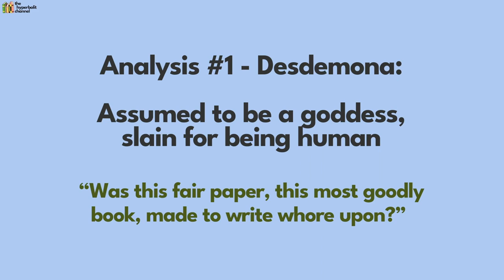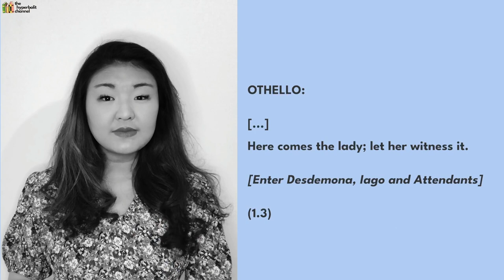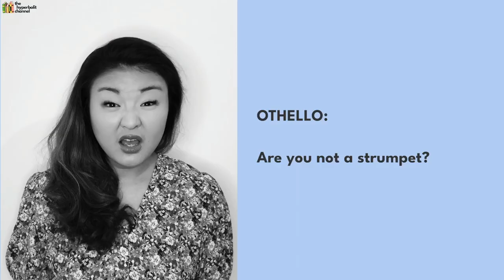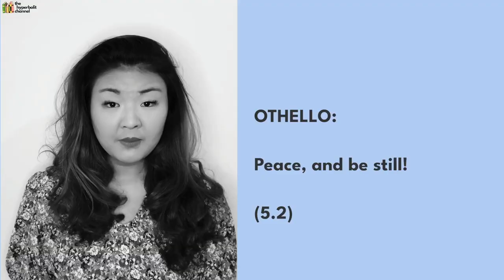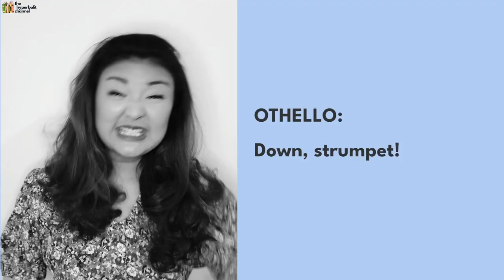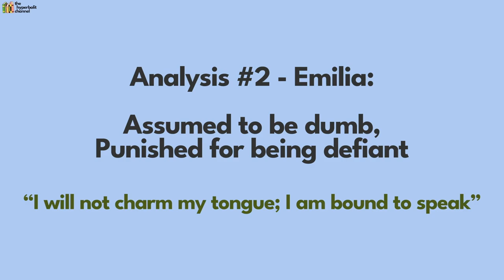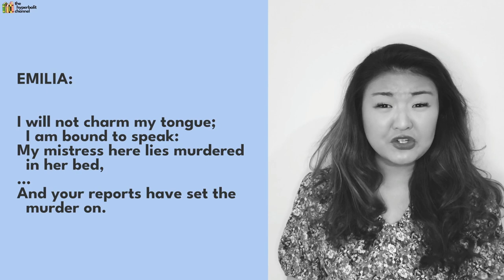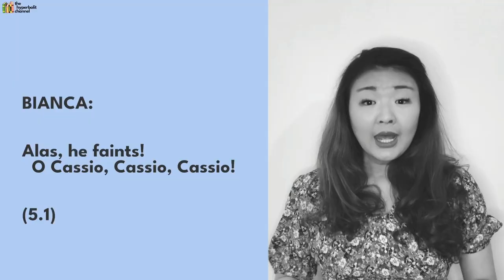Is Othello a misogynistic play? Character analysis | Desdemona, Emilia and Bianca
In this video, I give a detailed analysis of all the female characters in Othello - Desdemona, Emilia and Bianca, and discuss whether or not they are victims of misogyny. Lots of quotations explained and analysed - jam packed with top grade ideas as usual!

TIMESTAMPS:
01:30 - Context - Women in Elizabethan England
03:46 - Argument
05:36 - Analysis of Desdemona
15:42 - Analysis of Emilia
21:32 - Analysis of Bianca